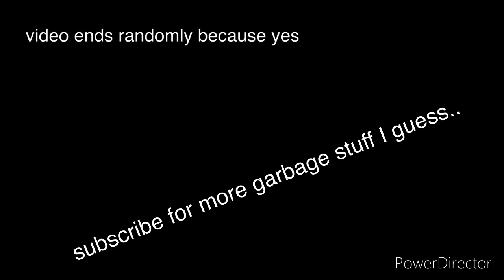plane crazy yeet stuff I guess idk lol